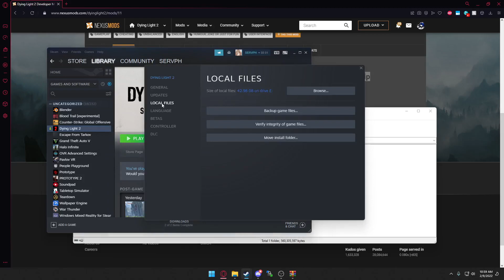Dying Light 2 Dev Menu Install Tutorial (NEW)